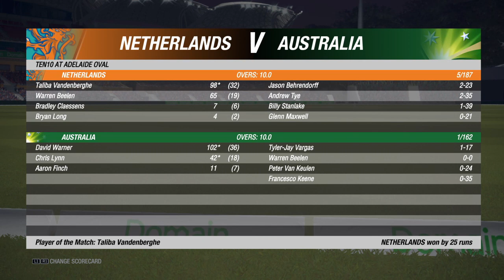Can We Smash Australia 200 In 10 Overs? | Cricket 19 Gameplay | Australia V Netharlands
Hi Guys, Today We Try To Smash Australia 200 Runs In Just 10 Overs. Watch The Video To Find Out If We Are Able To Smash Australia!!

This Gameplay Is Free To Use For Everyone. But Dont Post This Gameplay As It Is, Do A Voiceover Or Edit It To Make Montages Or Just Whatever You Like Except Copy Pasting It. Do Give Us Credits In Your Channel Description!